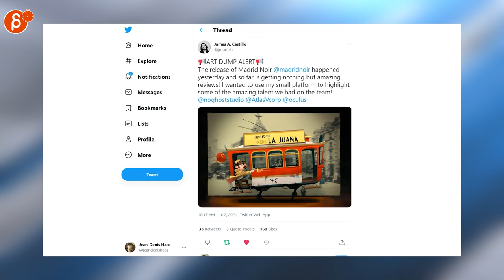The Animation Minute: News! Jobs! Art! Demo Reels and more! (June 28th - July 4th, 2021)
Below is your weekly summary of all things animation! Covering June 28th - July 4th, 2021.

Links to all the items I mentioned:
0:00 Intro
0:17 Jean-Denis Haas (Job Posting)
0:20 Jean-Denis Haas (Job Posting)
0:23 Samuel Deats (Job Posting)
0:26 Dr. Jon Paul (Job Advice)
0:31 Star Wars (Star Wars Visions)
0:37 li.cree (2D anim)
0:42 Ole (2D anim)
0:46 James A. Castillo (Madrid Noir)
1:03 Outro
1:07 Would You Like To Know More?